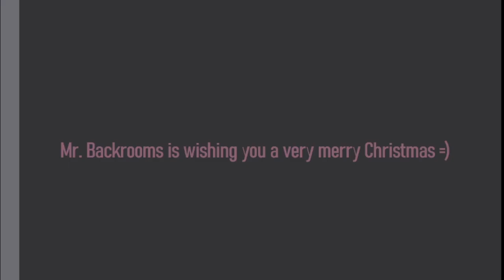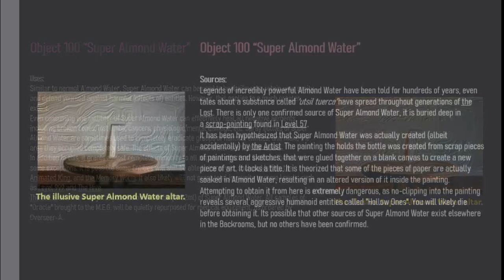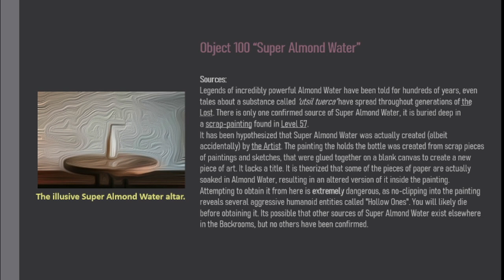Object 100 of The Backrooms "Super Almond Water"